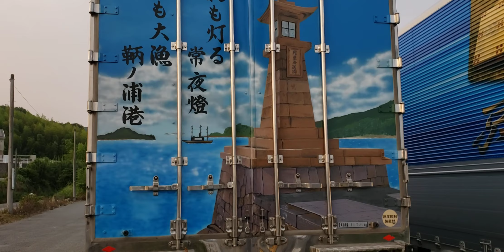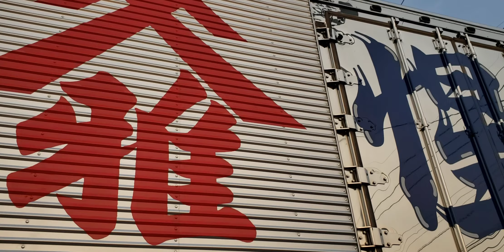【アートトラック】雅屋冷送⭐🚛⭐惺洋冷凍🇯🇵🗾🇯🇵迫力抜群の排気マフラー音有り💢🚚💢トラック野郎YouTube🔚デコトラTＶ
デコトラTＶオフィシャルサポートのオートレースは此方です。